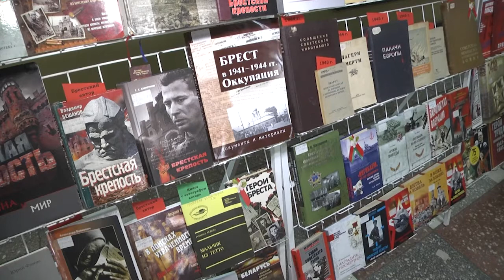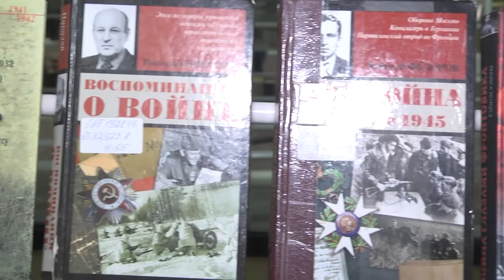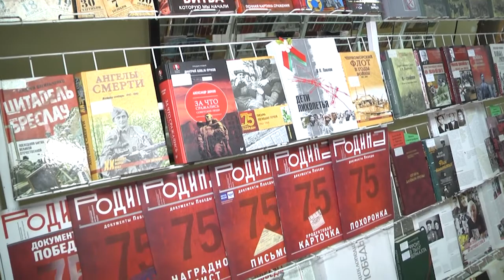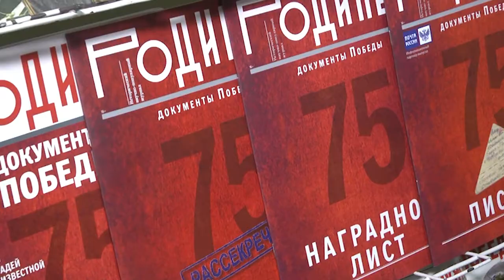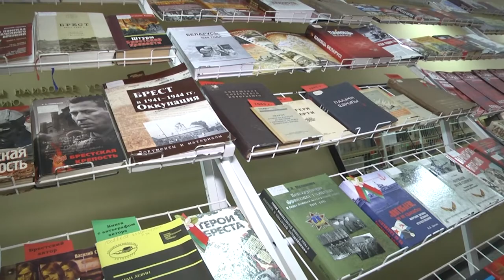2021-05-06 г. Брест. Выставка «Бессмертный книжный полк». Новости на Буг-ТВ.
В чём ценность книги для человека? В передаче знаний и опыта. Благодаря книгам человек может узнать почти всё, может обогащаться духовно, обучаться и  развиваться в любых направлениях, и самое важное, благодаря сохранившимся книгам, человек может узнать о прошлом своих предков и Родины. В канун праздника 9 мая у жителей Бреста есть возможность окунуться в мир популярной, очень редкой и уникальной литературы о Великой Отечественной войне. В Брестской областной библиотеке им. М. Горького проходит книжная выставка «Бессмертный книжный полк»